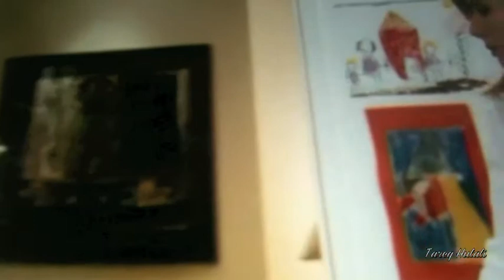American / Syrian Movies.m4v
Najdat Anzour copying american movies without referring to them, Crash, ma malakat Aymanokom.